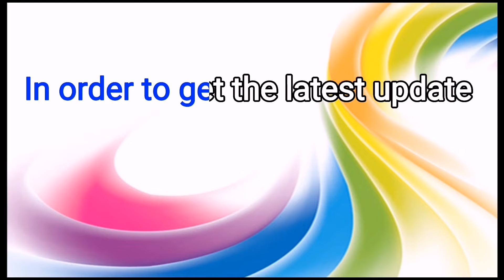Warm-up Routine using Non-Locomotor Movements I PE Practical Test #2 I PISAY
Hi everyone! Ceshailina Joyce here...
I'm just sharing my output of  our P.E. Practical Test #2 "A Warm-up Routine using the Non-Locomotor Movements.